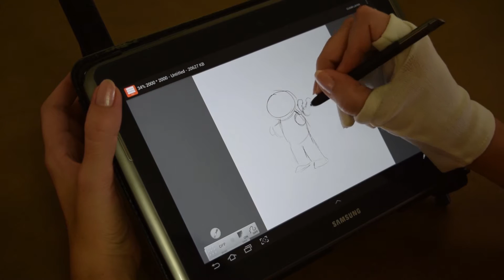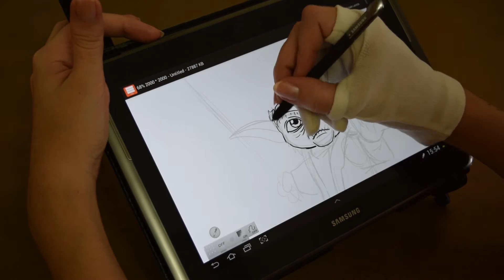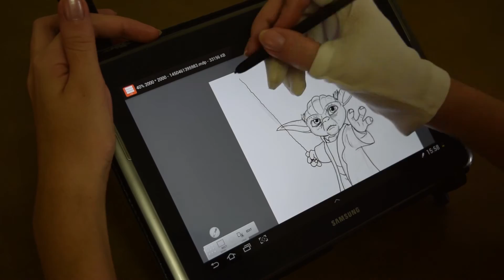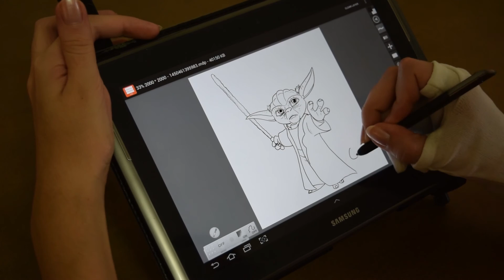Drawing: Yoda from "Star Wars" - (Desenhando) - Ga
Eu desenhando o Yoda de "Star Wars" em meu tablet Galaxy Note 10.1" .

App utilizado: LayerPaint
Duração original do vídeo: 15 min

I drawing Yoda from "Star Wars" in my tablet Galaxy Note 10.1 ".

App used: LayerPaint
Original video size: 15 min

"Safety Net"